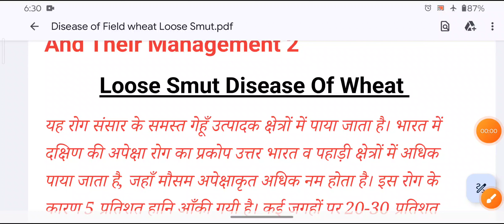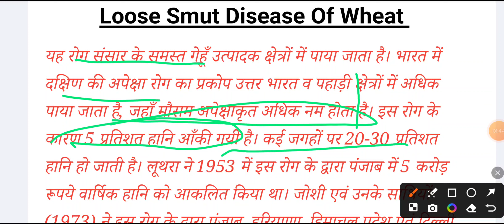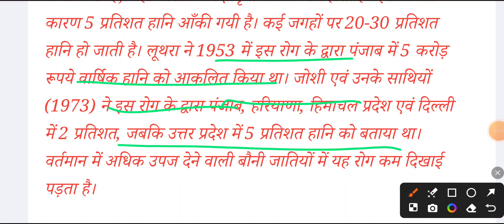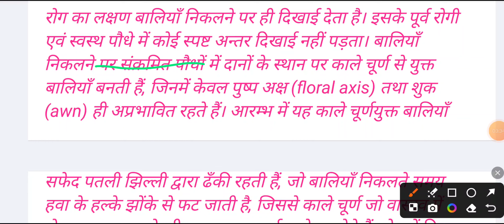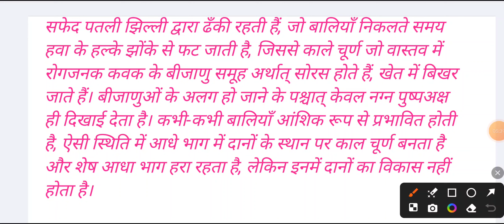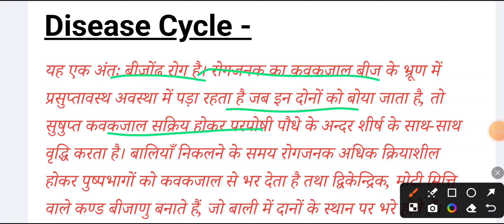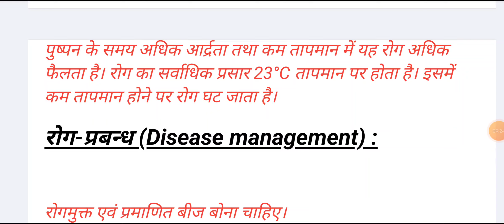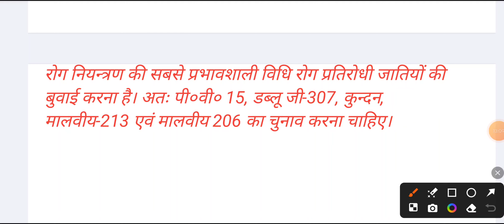Loose Smut Disease Of Wheat| गेहूं का अनावृत कंडुआ रोग| Disease Of Field And Hort.Crops And.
join करिये।

rice blast control
rice blast disease
Rice blast disease symptoms and control
plant disease
control of plant disease
Symptoms etiology disease cycle and management of major diseases of following crops
botany
Symptoms etiology disease cycle of rice blast
problematic soil and their management samrat education
Samrat Education
rice diseases
rice blast control fungicide
common entrance test
Management of rice blast
brown spot disease of rice
What is symptoms and introducing of rice brown spots
Rice brown spot disease
Disease of field and horticultural crops and their management
disease of field and horticultural crops and
ipm
Disease Of Field samrat Education
Disease Of horticultural Crops samrat Education
Idm
khaira disease of rice in hindi
major disease of rice crop. khaira disease of rice symptoms
# khaira disease of rice
what is diesase cycle of tungro disease of rice
tungro disease of rice disease cycle
what is tungro disease of rice
Tungro disease of rice
Khaira disease of rice samrat Education
what is symptom of tungro disease of rice rice
what is iodine test of tungro disease of rice
what is etiology of tungro disease of rice
bacterial leaf blight in rice
bacterial leaf blight (blb) of rice/धान का झूलसा रोग
paddy bacterial leaf blight
Bacterial Leaf blight
Blb symptoms etiology disease cycle and management
Disease Of field most Important Question samrat Ed
Disease Of field and Horti crops samrat Education
what is bacterial leaf blight of rice
bacterial leaf blight of rice symptoms
rice blb
Disease of field and horticultural crops and their management 1
agriculture technology
modern agriculture
late blight
tomato blight
early blight
Tomato early blight late blight
potato
potato disease
Potato early And late blight Disease
tomato blight treatment
potato blight
potatoes
late blight on tomato
tomato blight control
kill tomato blight
how to defeat tomato blight
fighting tomato blight
prevent tomato blight
late blight tomatoes
treat tomato blight
tomato late blight treatment
gardening
tomato blight treatment spray
guava
अमरूद की खेती
Guava wilt disease
anthracnose
guava disease and there control
Guava Anthracnose Disease
Guava wilt and anthracnose
guava farming in india
diseases of guava
guava tree
अमरूद की खेती कैसे करें
guava cultivation
how to grow guava
guava farming in hindi
vnr guava farming
अमरूद की खेती की जानकारी
how to grow guava tree
taiwan pink guava farming in india
tips & tricks
panama
pty
tobacco mosaic virus
tmv
biology
Symptoms etiology and disease cycle of tmv
rice blast disease cycle
how to control rice blast disease
Rice blast DISEASE
rice blast disease in hindi
tmv virus
tmv virus diagram
rice blast control measures
tmv diseases cycle
tmv virus in hindi
rice blast resistance
rice blast fungus
banana
panama disease
Panama wilt disease in banana
Fusarium wilt disease of papaya in hindi
Disease of papaya
Samrat education
grondnut late leaf spot
plant diseases
fungal diseases in crops
Tikka disease of groundnut
peanut
groundnut tikka disease
Leaf spot disease of groundnut
groundnut farming pest fungal diseases control
downy mildew
Downy mildew disease of maize
Downy mildew disease of maize samrat Education
agriculture exam
Disease of field and horticultural crops samrat education
Important Disease of Fileld And Horticultural Crop
vbspu
disease of field and horticultural crops and their management 2 paper
Disease of field and horticultural crops and their management 6 semester
wheat rust leaves
types of wheat rust
Rust disease of wheat in hindi
Wheat Rust Disease samrat Education
Samrat education
wheat diseases
black rust of wheat
Symptoms etiology disease cycle of wheat Rust Disease
sugarcane
red rot control
Red rot of sugarcane
Red rot of sugarcane samrat Education
ipm kya hai
leaf disease
Symptoms etiology management of sugarcane red Rot
pest control
disease of field and horticultural crops and their managemant 2nd mcq
disease of field and horticultural crops and their management 2 bundelkhand university jhansi
Disease of field and horticultural crops and their management 2
statistical method most important numerical questions
rainfed dryland agriculture most important short question
rainfed dryland agriculture samrat education